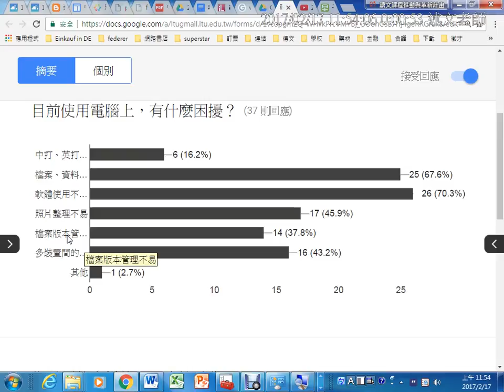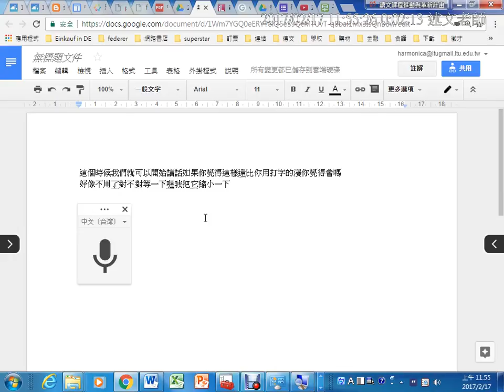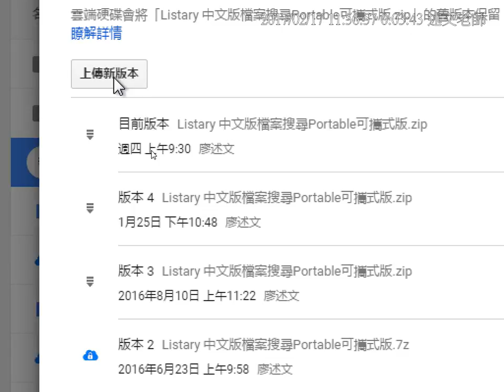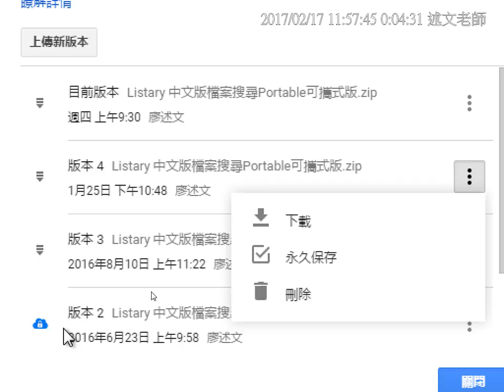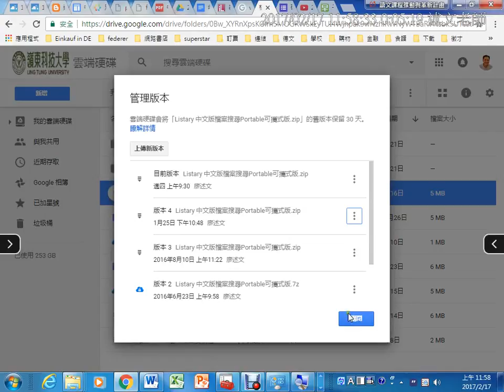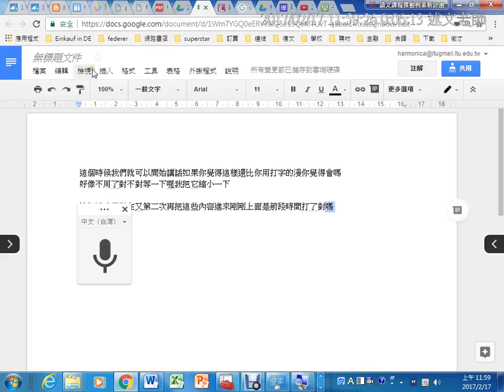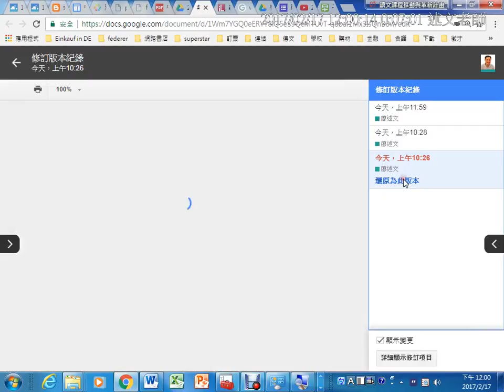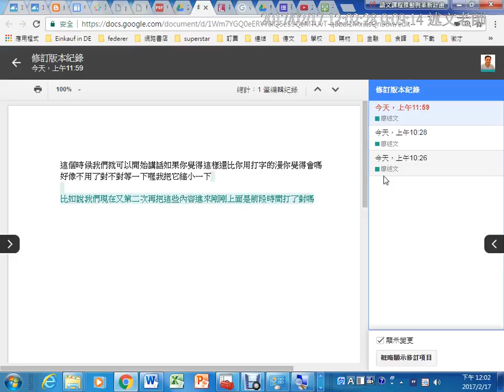上午08：如何透過Google雲端硬碟進行一般檔案與Google文件的版本管理